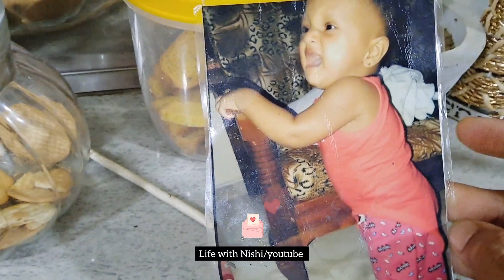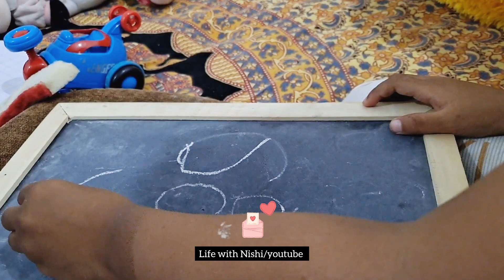මගේ දවස ගෙවෙන හැටි |A Beautiful day in My Life|cooking|cleaning|Baby food prepare|Motivation ❤️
Thanks for all watching My channel .
Today in this video , Im sharing my day apending with two kids..❤️❤️

every mothers has most responsibilities in their family.. if have many kids they not get some rest in the day.. they may have more stress.. then usually mothers always manage all works they have to do..also with kids..
Preparation Foods, house cleaning, care of childrens managing groceries, all things..
So how spend with that all while managing..
Im giving some massages for you with suitable Ideas..

 Introduce - O come All Ye Faithful DJ williams
channel music - O holy night -DJ

From 🇱🇰 Srilanka